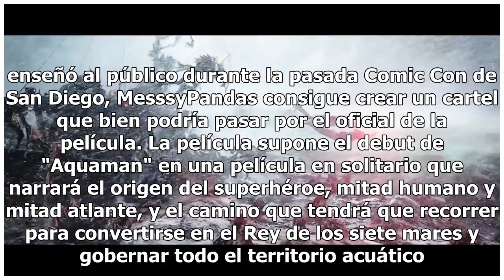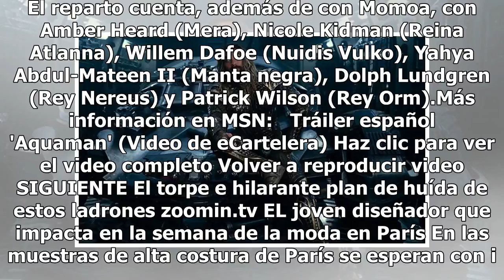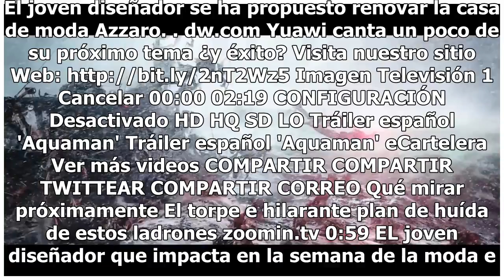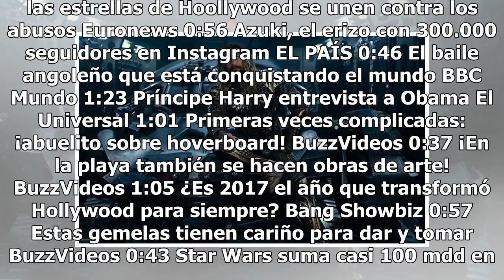Aquaman luce en póster su emblemático traje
James Wan ("Expediente Warren") tiene la ardua tarea de lograr que "Aquaman" se convierta en una de las películas de superhéroes del año y así revertir la mala tendencia de los filmes de Mundos de DC. De momento, los seguidores del superhéroe ya han podido ver muchas imágenes de Jason Momoa (Juego d...